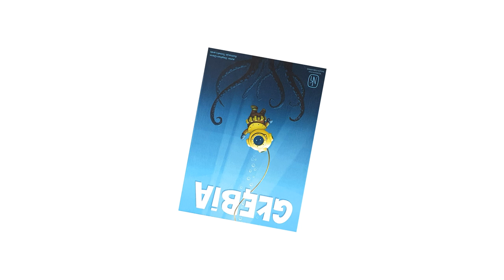GŁĘBIA - unboxing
Minimum zasad, maksimum strategii!
Masz do dyspozycji kilku nurków. Wysyłasz ich po skarby zatopione w wodzie. Niektórzy nurkowie lepiej radzą sobie w wodzie głębokiej, inni w płytkiej. Wykorzystaj ich umiejętności i zdobądź najwięcej skarbów. „Głębia” to polska edycja kultowej gry „Balloon Cup”.